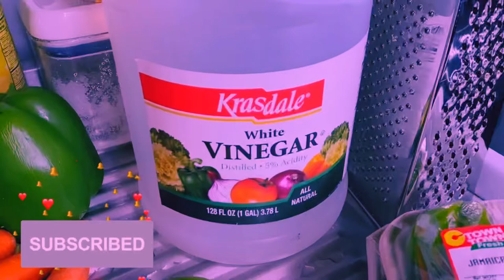Fasonw ka fè pikliz Ayisyen byen fasil